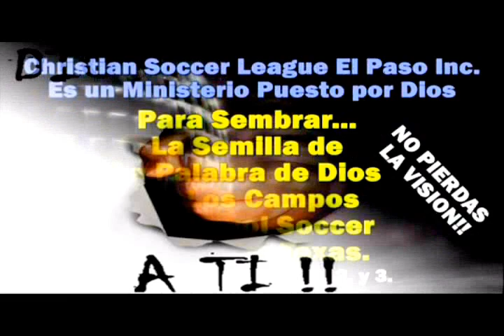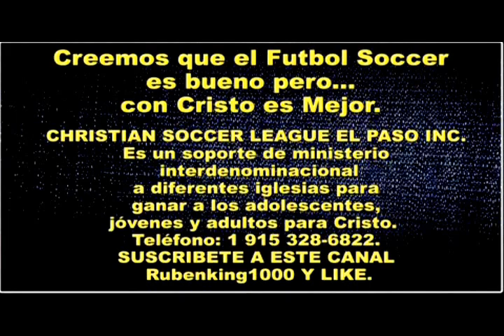ANDAD POR EL ESPÍRITU - Predica Impacto - Testimonio de Impacto - Testimonio Juvenil - Armando Ozuna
ANDAD POR EL ESPÍRITU - Predica Impacto - Testimonio de Impacto - Testimonio Juvenil - Jugador de Soccer - Armando Ozuna